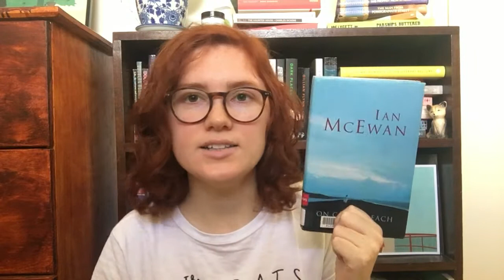April Reads | 2018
Me in April: Yay I read so many books, this is great for my Goodreads reading challenge.
Me editing this video: Why did I read so many books.

Books mentioned:
The Bookshop by Penelope Fitzgerald
The Guernsey Literary and Potato Peel Pie Society by Mary Ann Shaffer & Annie Barrows
On Chesil Beach by Ian McEwan

Music
Nighttime Stroll by Artificial.Music